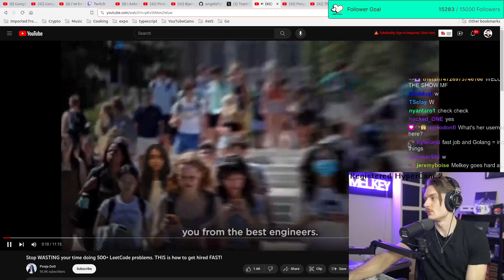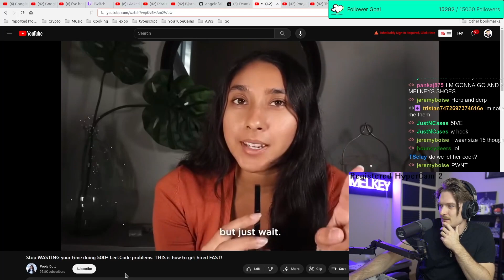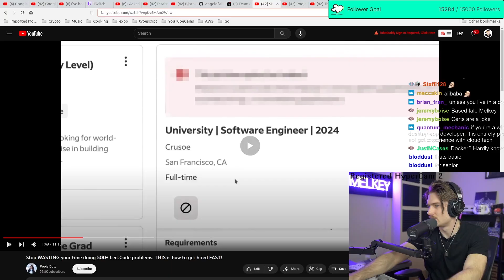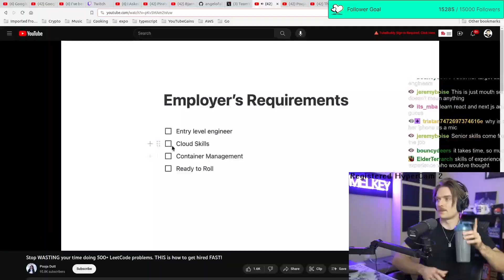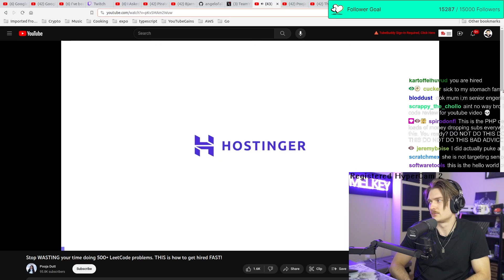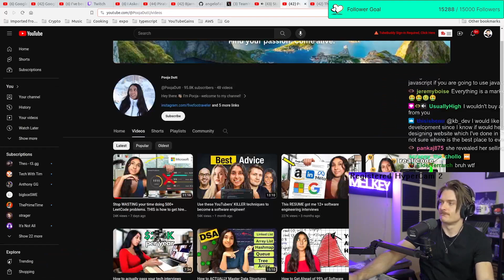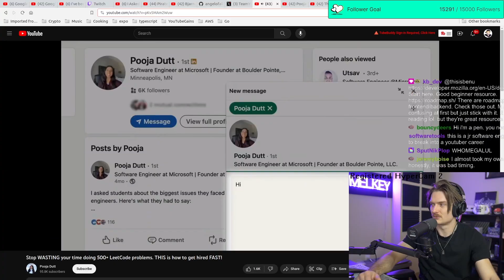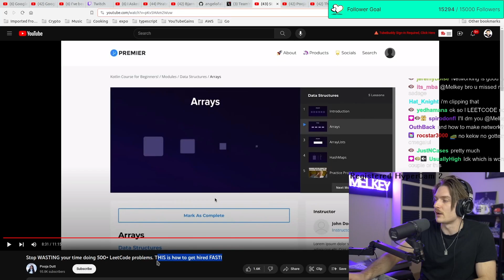Stop WASTING your time doing 500+ LeetCode problems. THIS is how to get hired FAST! | REACTION